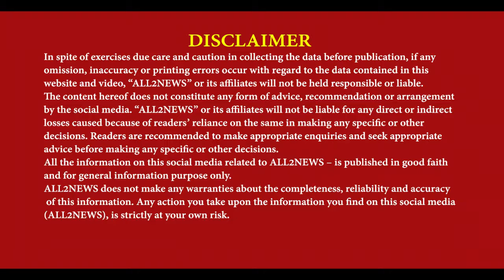Fatehgarh Churian Dinesh Singh Babbu opposition by farmers | Farmer clash with police | BJP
ਫਤਿਹਗੜ੍ਹ ਚੂੜੀਆਂ ਵਿਖੇ ਭਾਜਪਾ ਦੇ ਗੁਰਦਾਸਪੁਰ ਤੋਂ ਉਮੀਦਵਾਰ
ਦਿਨੇਸ਼ ਸਿੰਘ ਬੱਬੂ ਦਾ ਕਿਸਾਨਾਂ ਵਲੋਂ ਜਬਰਦਸਤ ਵਿਰੋਧ
ਕਿਸਾਨ ਪੁਲਿਸ ਨਾਲ ਵੀ ਹੋਏ ਹੱਥੋਪਾਈ
Fatehgarh Churian Dinesh Singh Babbu opposition by farmers, Farmer clash with police,  BJP opposition by farmers, reporter rohit passi,